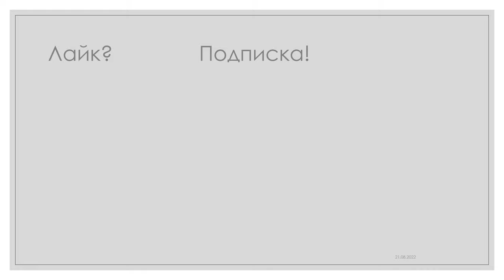Производство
Как банкиры прибирают к своим рукам все производственные активы на примере Трансмашхолдинг, Синара, Энергетический комплекс РФ, Атомно-энергетический комплекс, металлургия РФ
химпром РФ, агропром РФ, горно-добывающая отрасль РФ, РЖД, их банковские аферы:
- выдаётся кредит под 12% годовых на строительство
- выдаётся кредит под 11% годовых на зарплату зицпредседателя Фунта.
- чтобы вернуть кредит с процентами опустошается «фонд поддержки промышленности и предпринимателей», завод банкротится
- PROFIT